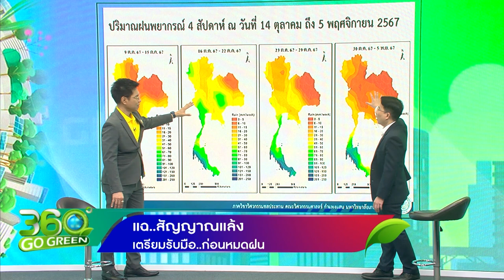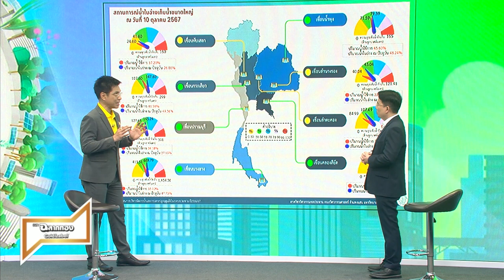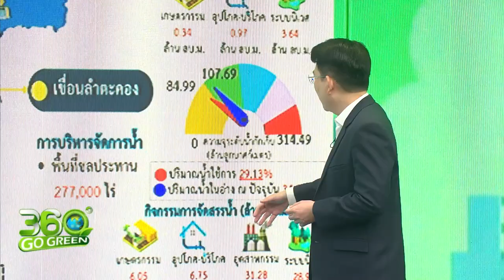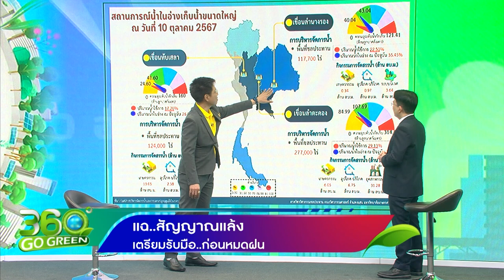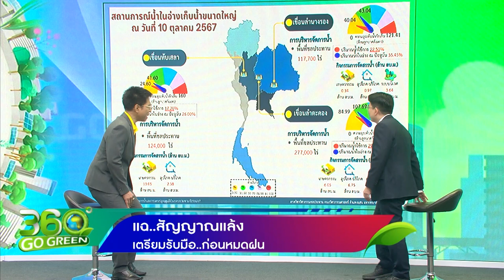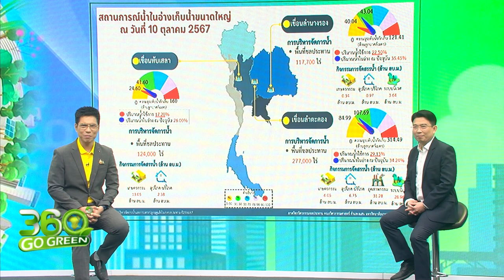360 องศา Go Green EP.190 | แฉ..สัญญาณแล้ง เตรียมรับมือก่อนหมดฝน I 14 ต.ค. 67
ผศ.ดร.ไชยาพงษ์ เทพประสิทธิ์ หัวหน้าภาควิชาวิศวกรรมชลประทาน  คณะวิศวกรรมศาสตร์ กำแพงแสน มหาวิทยาลัยเกษตรศาสตร์ ให้สัมภาษณ์พิเศษ ในรายการโทรทัศน์ “360 องศา Go Green"  ในประเด็น “สถานการณ์น้ำ และการรับมือภัยแล้งที่จะมาถึง“
ออกอากาศ ในวันจันทร์ที่ 14 ตุลาคม 2567 เวลา 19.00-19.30 น. ทางสถานีวิทยุโทรทัศน์กองทัพบก ช่อง 5 (ททบ.5) ช่องหมายเลข 5HD